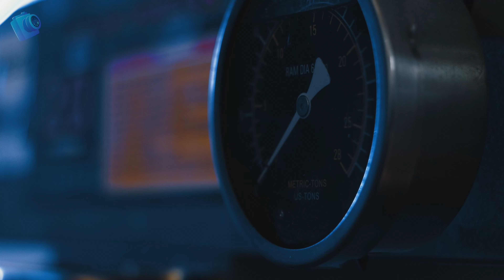Linkin Park, Adele, Jaymes Young, flora cash, Alan Walker, Shawn Mendes Style 🔥 Summer Vibes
◉ Tracklist:
00:00 MARSTEREON, Nito-Onna, Harddope - New Divide
02:52 Twin - Rolling In The Deep
05:40 Solven, LexMorris, Veronica Bravo - Infinity
08:25 Medusa, Le Bober - Some Say
11:13 Le Bober - Somebody Else
14:23 LexMorris, Ivan Crooks, May Zoean - You're Somebody Else
16:56 Alosa, Catching Sunrises - The Spectre
19:46 ay-Mill, Janet Tung - There's Nothing Holdin' Me Back
22:41 Le Bober, Polly Belycee - Without You
25:49 LexMorris, Margad - My Way
28:34 CREN feat. Jaime Deraz - 365
30:37 Veronica Bravo & Twin - Save Your Tears
33:44 Cale, Janet Tung - Cold Water
36:20 Rachel Morgan Perry, Le Bober - Feel So Close
38:28 Dj Goja x Magic Phase - Calm Down
41:23 Cale, Veronica Bravo - Promises
44:36 Alosa, Harddope, Angelina Parrino - Make You Mine
47:35 Alosa, Catching Sunrises - Dandelions
50:38 PHURS, SOLDIER GIRL - Better Now
53:06 Medusa, LexMorris, Ivan Crooks - Miracle
56:07 Cale, HALUNA - Viva La Vida
58:43 LexMorris, Timmy Commerford - Don’t You Worry Child
1:01:25 Cale, HALUNA - Hymn For The Weekend
1:04:00 PACANI, SANDICE, Catching Sunrises - Lift Me Up
1:06:06 DJ Diac, ARIS - Broken Angel
1:09:07 MARSTEREON, Nito-Onna, Harddope - New Divide
1:11:59 Twin - Rolling In The Deep
1:14:47 Solven, LexMorris, Veronica Bravo - Infinity
1:17:32 Medusa, Le Bober - Some Say
1:20:20 Le Bober - Somebody Else
1:23:30 LexMorris, Ivan Crooks, May Zoean - You're Somebody Else
1:26:03 Alosa, Catching Sunrises - The Spectre
1:28:53 ay-Mill, Janet Tung - There's Nothing Holdin' Me Back
1:31:48 Le Bober, Polly Belycee - Without You
1:34:56 LexMorris, Margad - My Way
1:37:41 CREN feat. Jaime Deraz - 365
1:39:44 Veronica Bravo & Twin - Save Your Tears
1:42:51 Cale, Janet Tung - Cold Water
1:45:27 Rachel Morgan Perry, Le Bober - Feel So Close
1:47:35 Dj Goja x Magic Phase - Calm Down
1:50:30 Cale, Veronica Bravo - Promises
1:53:43 Alosa, Harddope, Angelina Parrino - Make You Mine
1:56:42 Alosa, Catching Sunrises - Dandelions
1:59:45 PHURS, SOLDIER GIRL - Better Now
2:02:13 Medusa, LexMorris, Ivan Crooks - Miracle
2:05:14 Cale, HALUNA - Viva La Vida
2:07:50 LexMorris, Timmy Commerford - Don’t You Worry Child
2:10:32 Cale, HALUNA - Hymn For The Weekend
2:13:07 PACANI, SANDICE, Catching Sunrises - Lift Me Up
2:15:13 DJ Diac, ARIS - Broken Angel
2:18:14 MARSTEREON, Nito-Onna, Harddope - New Divide
2:21:06 Twin - Rolling In The Deep
2:23:54 Solven, LexMorris, Veronica Bravo - Infinity
2:26:39 Medusa, Le Bober - Some Say
2:29:27 Le Bober - Somebody Else
2:32:37 LexMorris, Ivan Crooks, May Zoean - You're Somebody Else
2:35:10 Alosa, Catching Sunrises - The Spectre
2:38:00 ay-Mill, Janet Tung - There's Nothing Holdin' Me Back
2:40:55 Le Bober, Polly Belycee - Without You
2:44:03 LexMorris, Margad - My Way
2:46:48 CREN feat. Jaime Deraz - 365
2:48:51 Veronica Bravo & Twin - Save Your Tears
2:51:58 Cale, Janet Tung - Cold Water
2:54:34 Rachel Morgan Perry, Le Bober - Feel So Close
2:56:42 Dj Goja x Magic Phase - Calm Down
2:59:37 Cale, Veronica Bravo - Promises
3:02:50 Alosa, Harddope, Angelina Parrino - Make You Mine
3:05:49 Alosa, Catching Sunrises - Dandelions
3:08:52 PHURS, SOLDIER GIRL - Better Now
3:11:20 Medusa, LexMorris, Ivan Crooks - Miracle
3:14:21 Cale, HALUNA - Viva La Vida
3:16:57 LexMorris, Timmy Commerford - Don’t You Worry Child
3:19:39 Cale, HALUNA - Hymn For The Weekend
3:22:14 PACANI, SANDICE, Catching Sunrises - Lift Me Up
3:24:20 DJ Diac, ARIS - Broken Angel